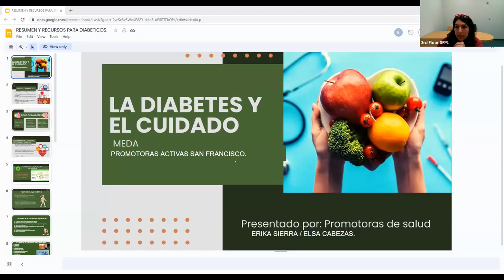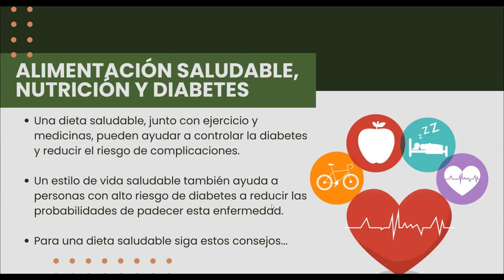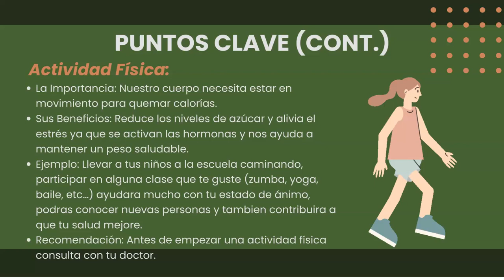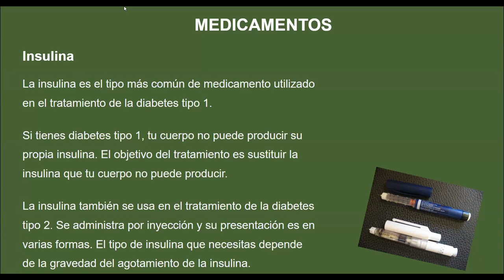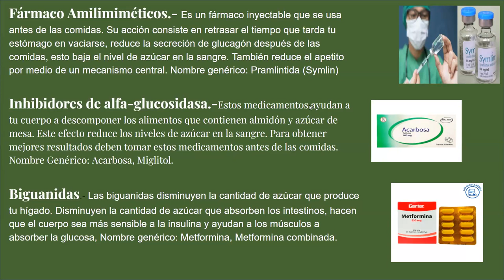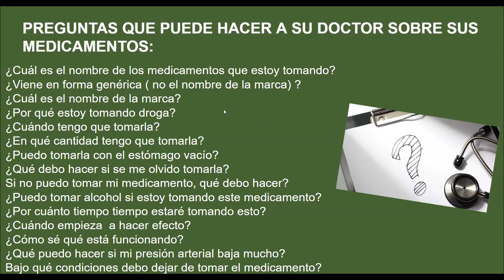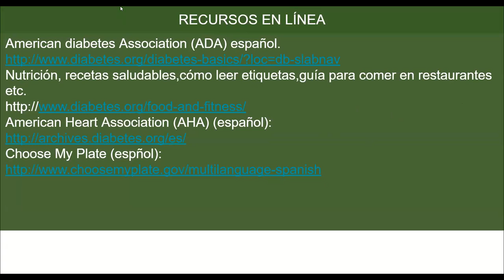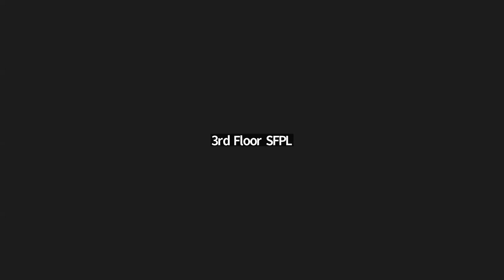Presentación: Educación y prevención de la diabetes en español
Únase a nosotros en zoom todos los miércoles de mayo para un programa en español sobre diabetes. Esta serie será dirigida por Angélica Rosas y Erika Sierra como parte de una asociación con MEDA.

Los temas a tratar incluirán:

Aprenda sobre el Diabetes, los tipos y cuidados.
Nutrición (Comidas que elevan la azucar  y como hacer nuestra comida más balanceada)
Bebidas Azucaradas (Que y cuales son, cómo aprender a sacar la cantidad de azúcar que contienen)
Manejo de Medicamentos (Conozca sus medicamentos, la función de la insulina y cómo beneficia o afecta a su organismo)
Ejercicio (Beneficios)

Regístrese una vez y asista a todas o una de las presentaciones.